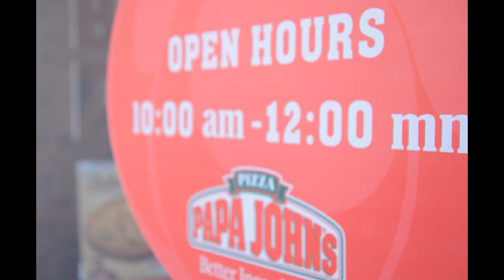Cabbages, Sponsors & Gaming References pt2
More to come. I have a whole folder to upload.

Were almost complete now, only 1 party members left.
I know am such a gentle man making them walk all the way
- But i had low hp and coins
- And they took a cab half way no worries